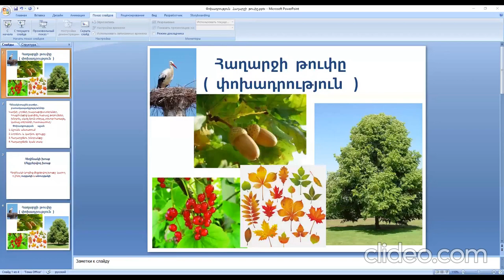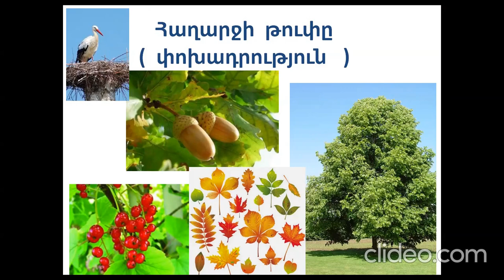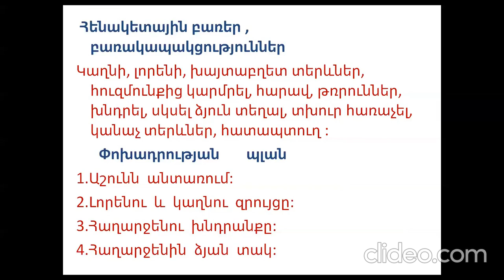Փոխադրություն 4-րդ դասարան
Հաղարջի թուփը

Արտագրությունների,թելադրությունների,փոխադրությունների,
շարադրությունների ձեռնարկ տարրական դպրոցի համար
Տաթև գիտակրթական համալիր
Երևան 2003